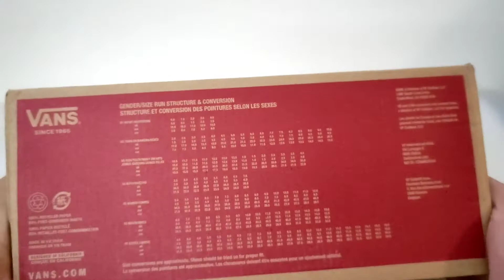Vans Classic Slip On "Black Pewter Checkerboard" - Close Up/On Feet